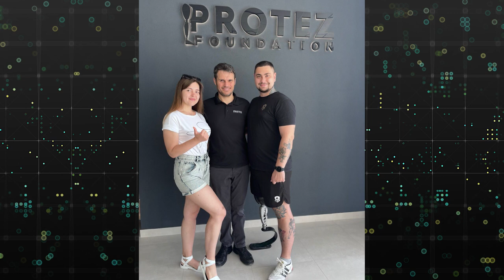На передовій: інтерв‘ю з ветераном, що втратив кінцівку у бою | Один з нас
Про війну устами військових. Денис Скотніков - фотокореспондент 16-ої механізованої бригади. За час повномасштабної війни був задіяний у Донецькій та Луганській областях. Втратив кінцівку через артилерійський обстріл у ході бойового завдання. Чоловік поділився історіями про керівництво в армії, кривавий захист територій та любов, яка рятує.

Денис збирає кошти на ремонт авто для 474 окремого батальйону, в якому служить батько бійця, задонатити можна на картку: 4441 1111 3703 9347